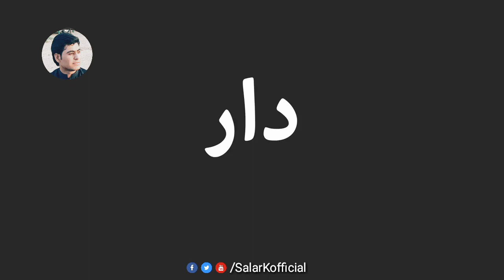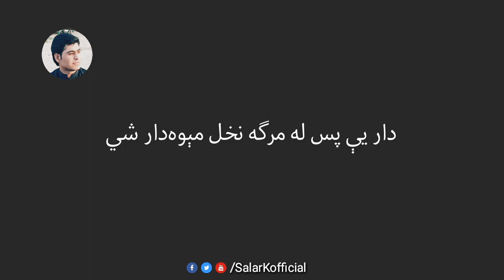Daar Pashto best ghazal Sardar ali Takkar pa awaz